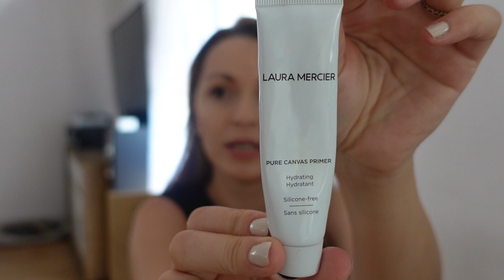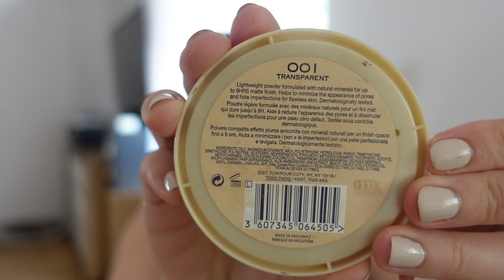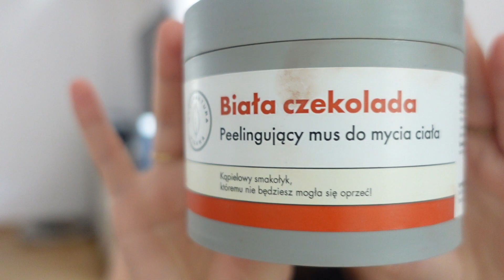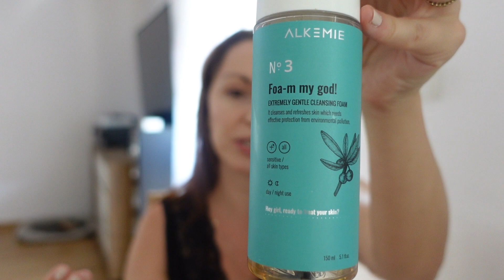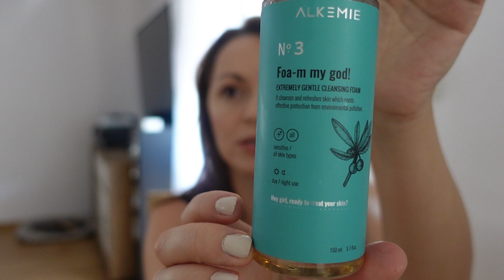Denko kosmetyczne 2023 - l'occitane , Kérastase ,Rimmel , Rituals , Sanctuary Spa💐🌻